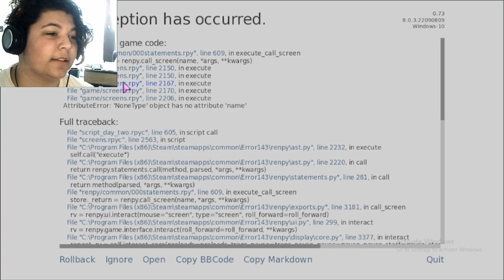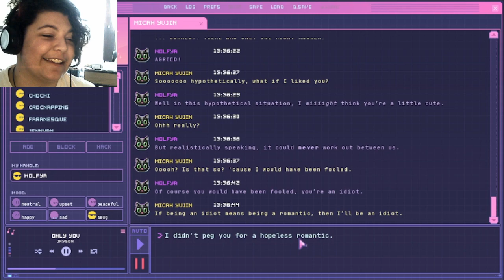PLEASE TAKE ME AWAY ALREADY!!! error 143 pt2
If you want to see me more then you do on here then follow me on-